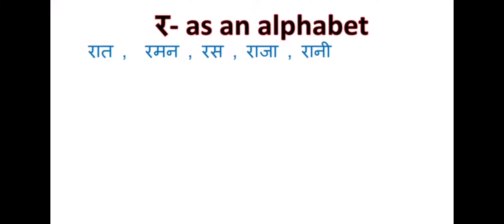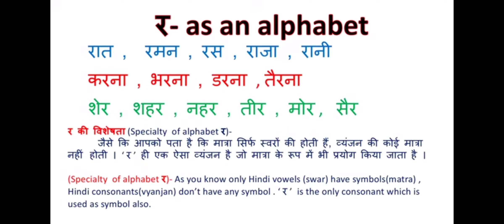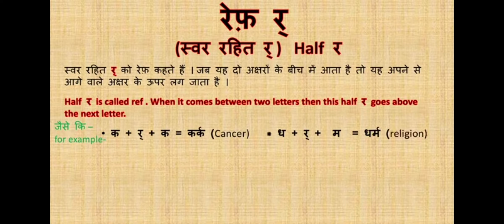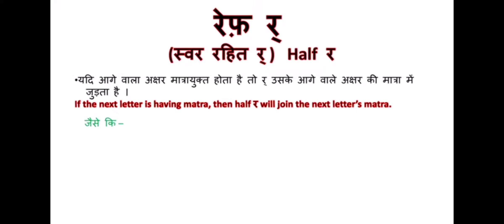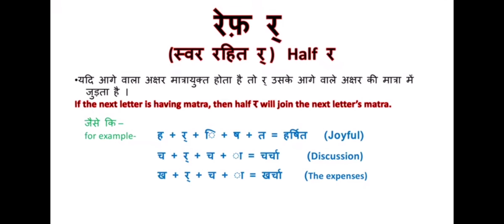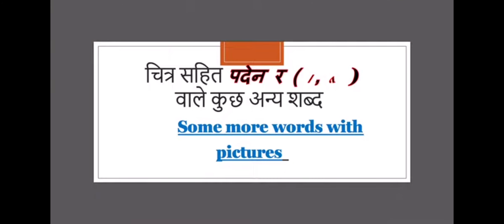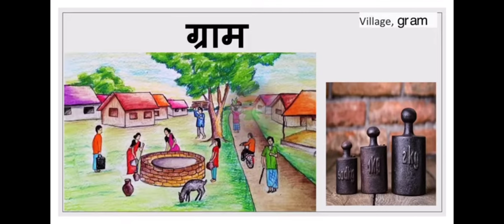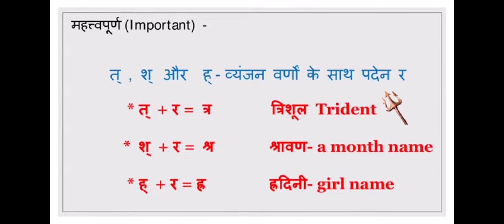र के रूप class1